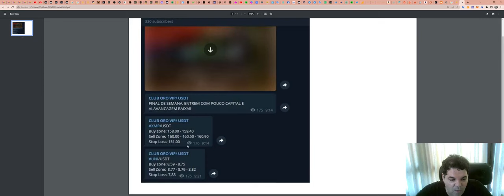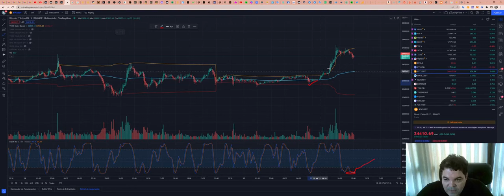Como funciona a Sala de Sinais - Aqui explicamos tudo.